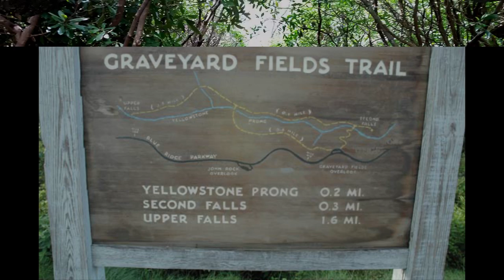Blue Ridge Parkway Adventures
This is a picture/video slideshow we created of some of our fun adventures on the Blue Ridge Parkway in Western North Carolina on vacation (July 2017).  We love the outdoors and tried to spend as much time outside as possible!  Especially since we live in the Gulf Coast of Texas, where summers are VERY hot and humid!

On the Blue Ridge Parkway, we visited various beautiful outlooks on the parkway, Graveyard Fields (where there are three waterfalls to hike to) and Devil’s Courthouse.